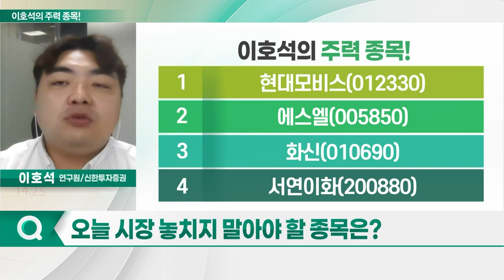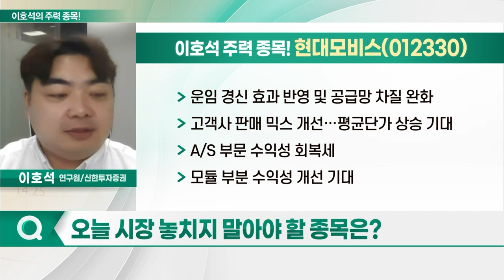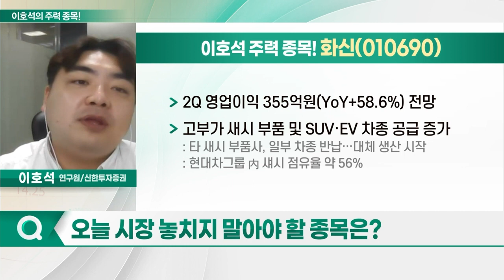현대모비스, 에스엘, 화신, 서연이화_이호석의 주력 종목 (20230711)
1. 현대모비스(012330)
2. 에스엘(005850)
3. 화신(010690)
4. 서연이화(200880)

- 2Q 영업익 6,472억원으로 컨센서스 상회 전망
- 현대차·기아 글로벌 전기차 생산량 증가 예상
- 현대차·기아 배터리 시스템 어셈블리(BSA) 공급
- 견조한 외형 성장 지속 전망
- 운임 경신 효과 반영 및 공급망 차질 완화
- 고객사 판매 믹스 개선… 평균단가 상승 기대
- A/S 부문 수익성 회복세
- 모듈 부분 수익성 개선 기대

화신(010690)
- 2Q 영업이익 355억원(YoY+58.6%) 전망
- 고부가 새시 부품 및 SUV·EV 차종 공급 증가
- 신사업 EV용 배터리팩 케이스 관련 모멘텀 보유
- 배터리 케이스 점유율 30% 이상 예상
- 신공장 안정화시 배터리 케이스 추가 수주 가능